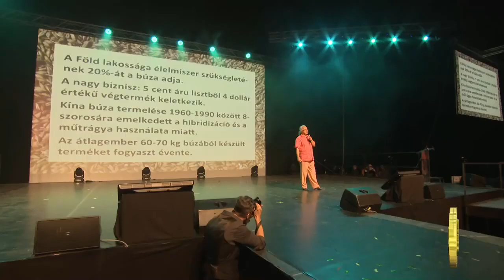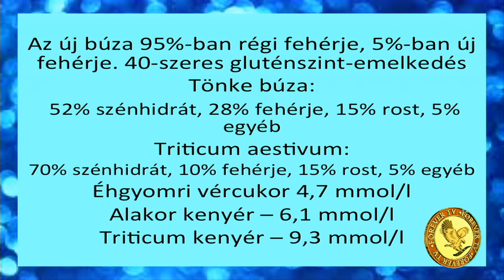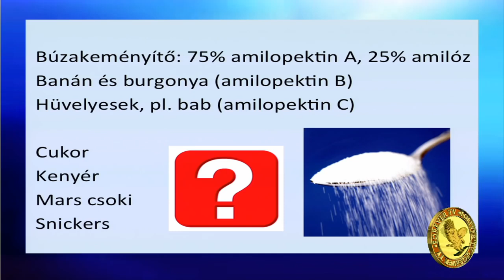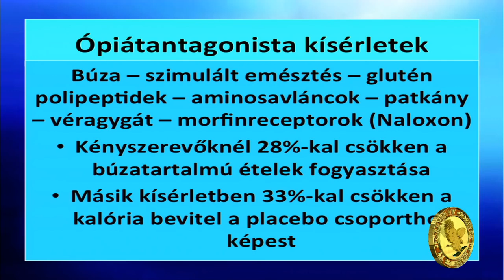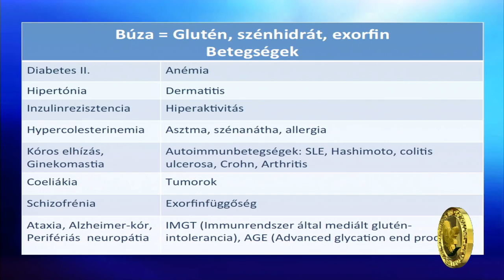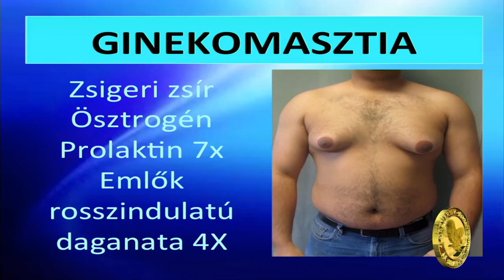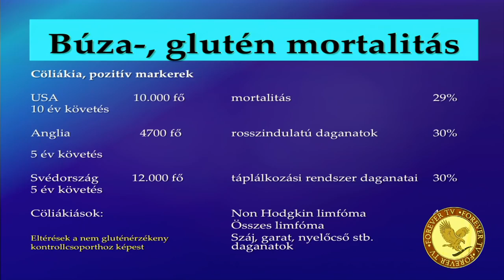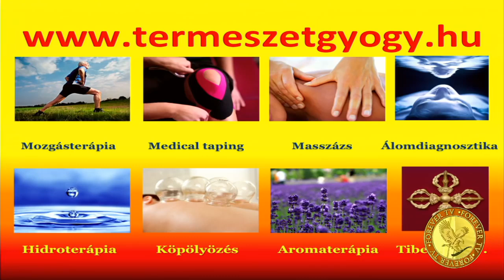Búza a szupergyilkos! Dr. Taraczközi István előadása